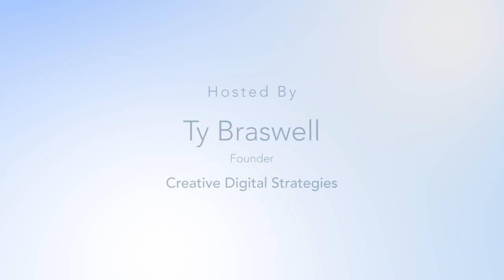Voices of VMA Media - Mike Evans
Featuring:
Mike Evans, VP, Client Engagement at Xaxis
Ty Braswell, Founder, Creative Digital Strategies